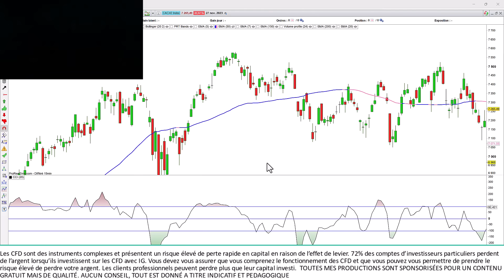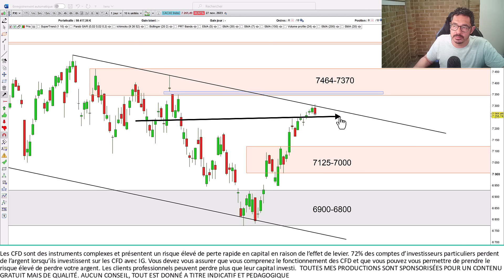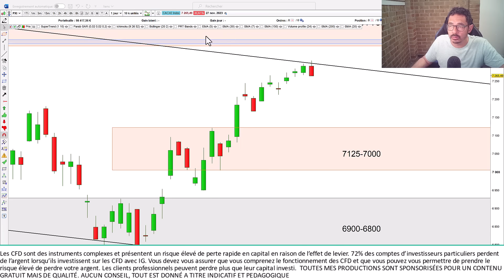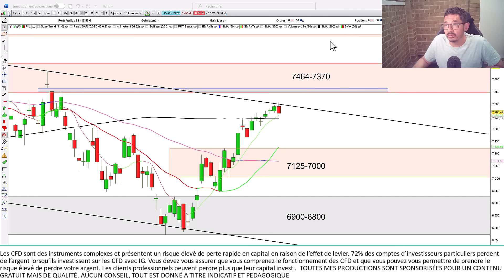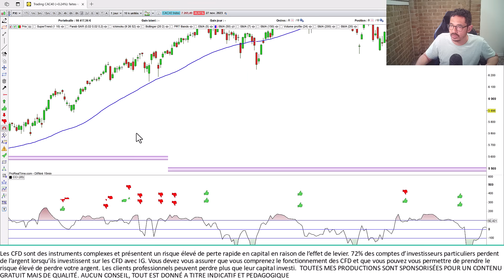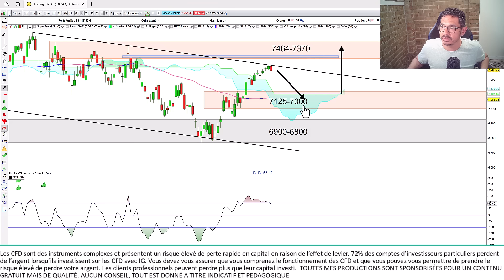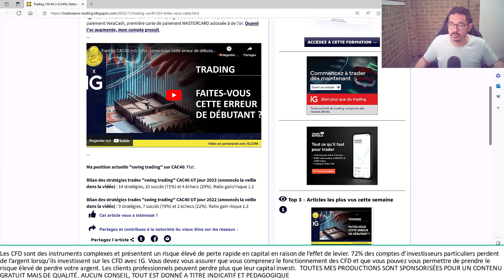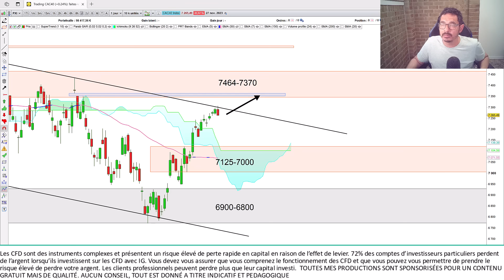Trading CAC40 (-0.37%): le CCI avertit...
🛑Séduit? Sortez de l'enfer du trading et formez-vous avec les 40 stratégies privées du Cercle des Tradosauriens! Infos et témoignages
🛑 Investir pour 0€ par transaction et 4% d'intérêt sur vos liquidités? Mon partenaire investissement est Trade Republic!
🛑Vous êtes 40000 à avoir téléchargé mon module GRATUIT d'initiation "De vos premières analyses à votre premier trade"
🛑 Je possède une carte de paiement VeraCash, première carte de paiement MASTERCARD adossée à de l'or. Quand l'or augmente, mon compte grossit (soutenir la chaine? Code parrain AHABIFYZ)